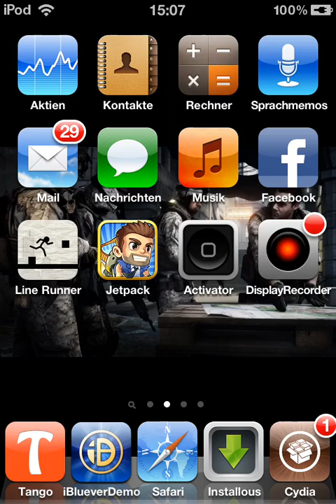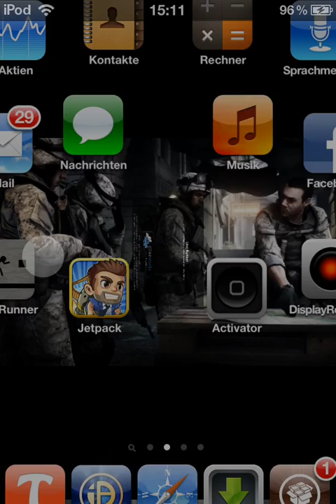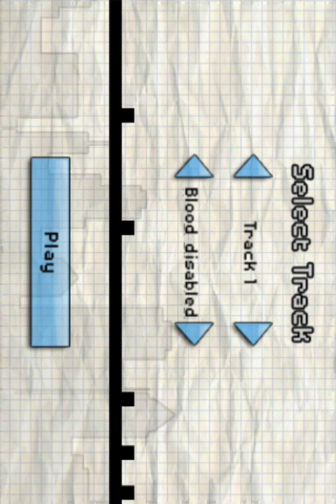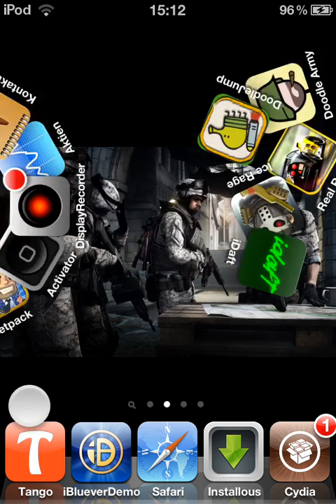Top 6 iPod/iPad/iPhone games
Games
6.Doodle Army  0,79 €
5.Ice Rage   0,79€
4.Doodle jump  0,79€
3.Line Runner 0,79€
2.Minecraft PE 5,49€
1.Real Racing 2    3,99€   or you can get Real Racing gti for free